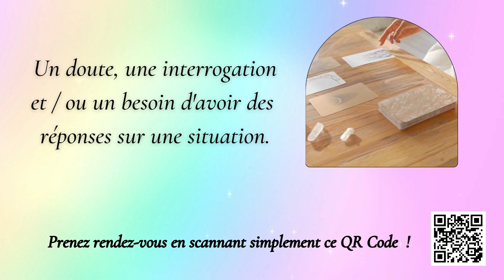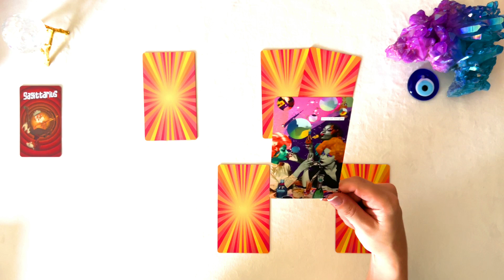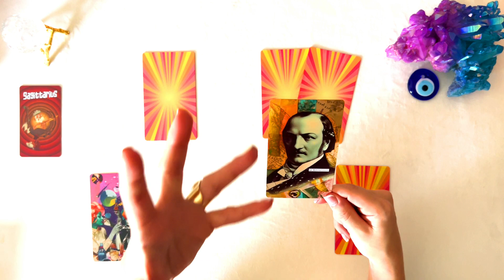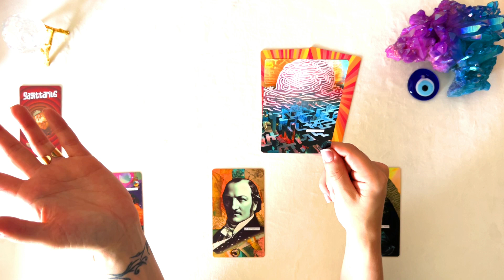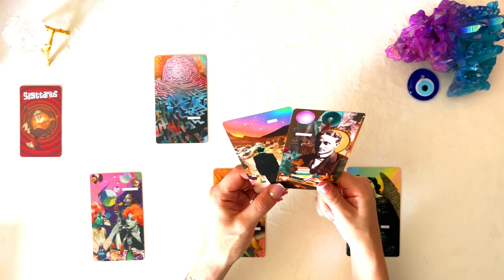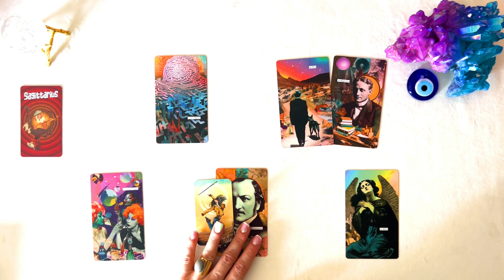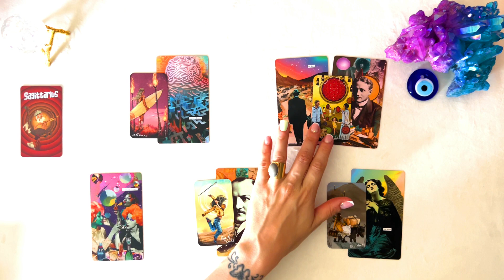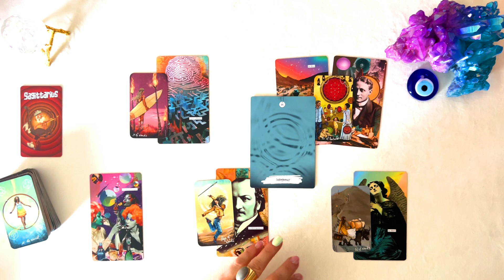Le début d'une très belle REUSSITE d'ici la fin d'année 🍀 I SAGITTAIRE OCTOBRE 2023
📌 TITRE : Le début d'une très belle REUSSITE d'ici la fin d'année 🍀 I SAGITTAIRE OCTOBRE 2023

Hello Hello 🍀